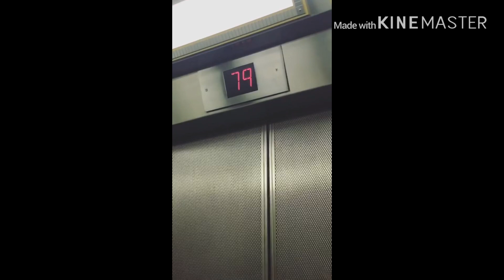Vlog NY: Empire State Building + Escadarias do MET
Caminhadas por toda nyc 😻